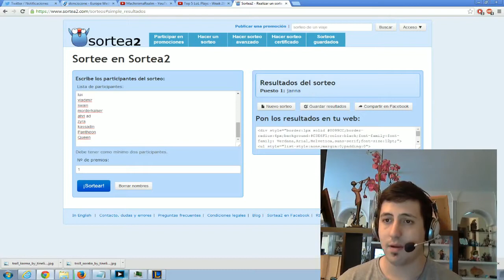Janna en la jungla!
Los mejores momentos de Janna en la jungla!